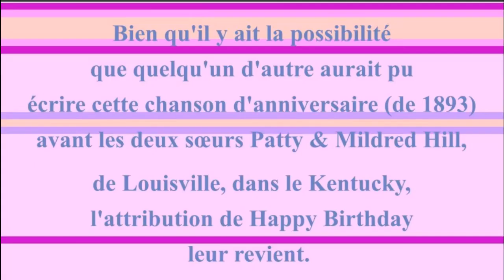2 CHANSONS 🎂 JOYEUX ANNIVERSAIRE ELIJAH 🎈- Version Années 80 -